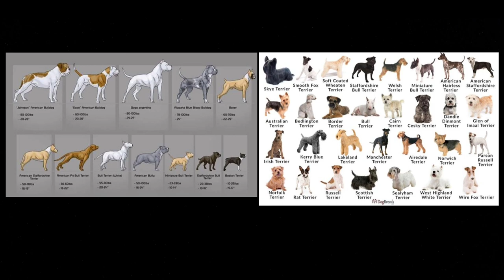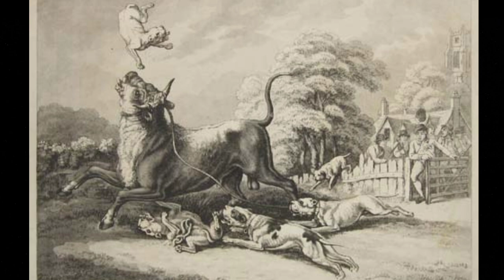Pitbull mizo, american pitbull terrier lo chhuah dan, history